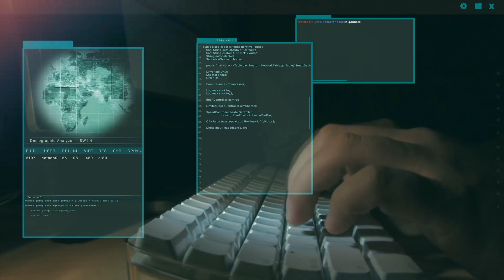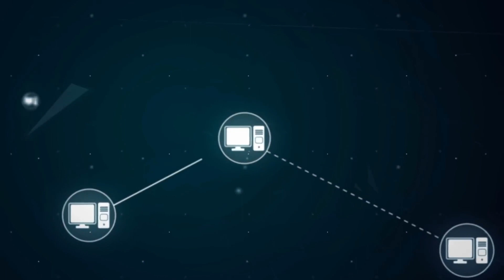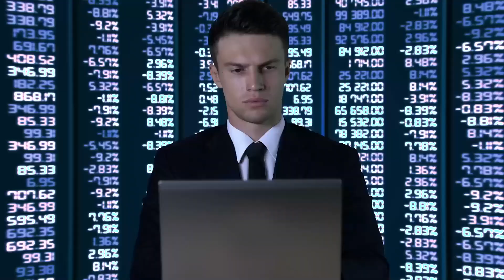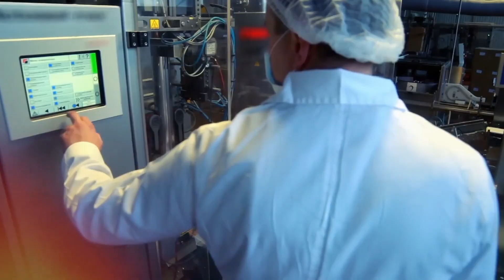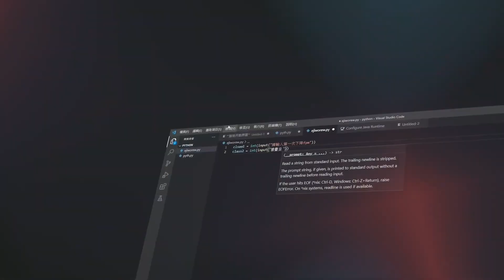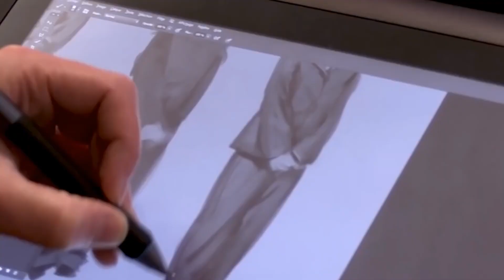Guardians of Humanity: OpenAI's Mission to Safeguard Our Future from Super Intelligence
🌐🤖 Explore the Future of Super Intelligence with OpenAI! 🌐🤖

In this gripping video, we delve into OpenAI's ambitious mission to tackle one of the most pressing challenges of our era: the rise of superintelligent AI. Join us on a journey through the chilling possibilities and groundbreaking solutions that OpenAI envisions to ensure the safe and responsible development of advanced artificial intelligence.

Discover:

    The potential risks and benefits of super intelligence.
    OpenAI's commitment to aligning AI systems with human values.
    Strategies to prevent AI from harming humanity.
    How OpenAI aims to ensure access and benefits are widespread.

The future is arriving faster than we think, and OpenAI is at the forefront of efforts to make it a safe and prosperous one for all. Don't miss this thought-provoking exploration of the Chilling Future of Super Intelligence and the Guardians of Humanity who are leading the way! 🚀🤯 OpenAI SuperIntelligence FutureTech AIForGood 🌟🔐